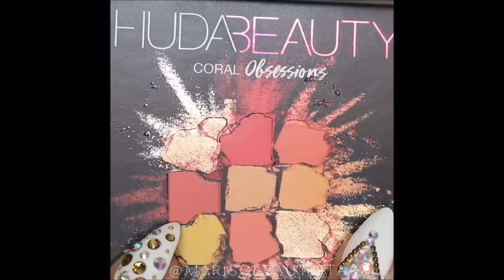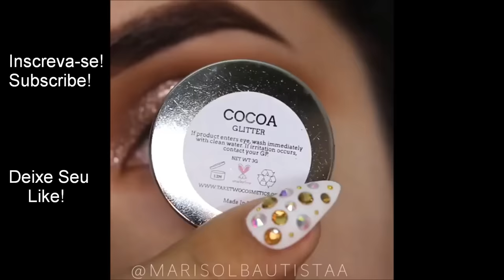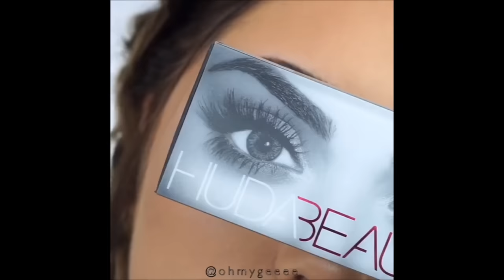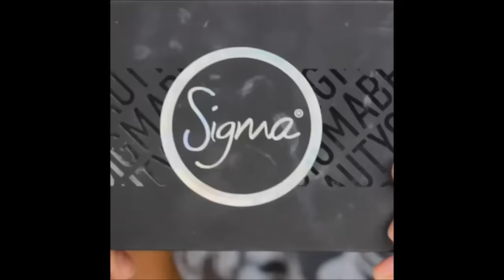Os Melhores Tutoriais de Maquiagem / Glam Makeup Tutorial Compilation #2 2018 ♥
Gostou do vídeo?Por favor,Deixe seu comentário❤
Obrigada por ter assistido💜

Os Melhores Tutoriais de Maquiagem / Glam Makeup Tutorial Compilation 2018 ♥